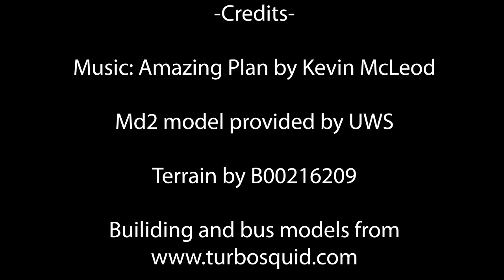B00216209 - RT3D Assignment